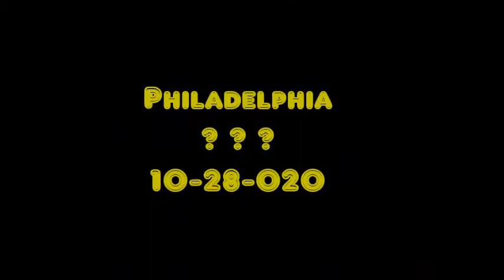Trump rally 10 28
Rally in Goodyear, AZ. 10/28/020 plus footage on store looting in Philadelphia 10/27/020.